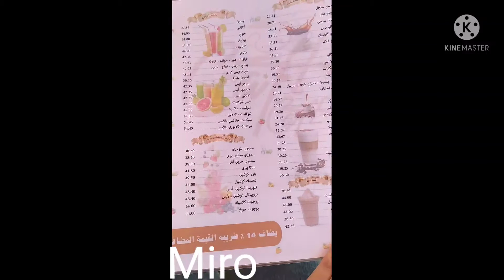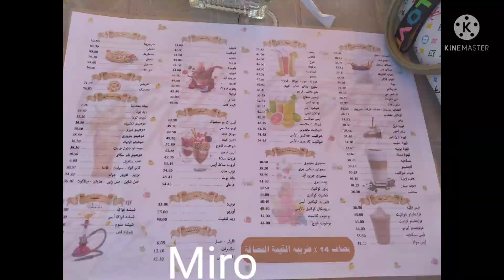جربت كافية حلو🚣🏻‍♀️